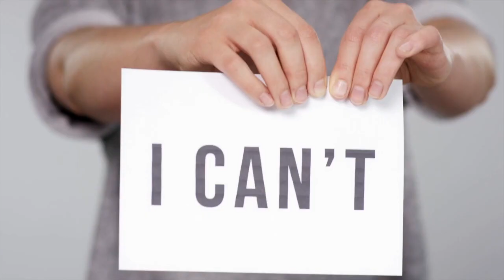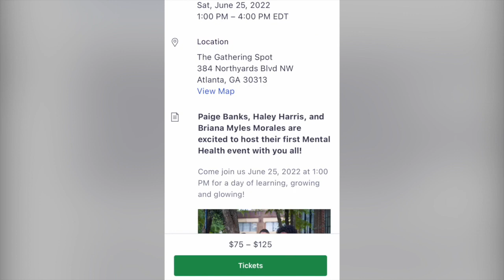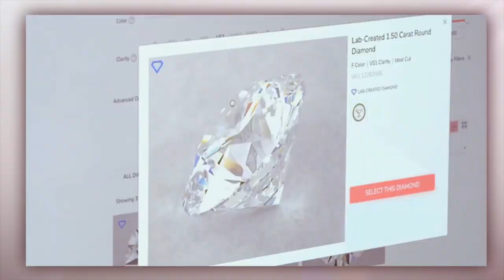MARRIED AT FIRST SIGHT SEASON 14 l DECISION DAY DISH: BOSTON l PAIGE'S LIFE UPDATE & WHAT'S UP NEXT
FueledByIntentions

VIDEO DESCRIPTION
Decision Day Dish

Today’s video will feature
00:00 INTRODUCTION
00:00 SPONSOR - BYNUM'S BUSINESS SOLUTIONS
00:00 NOI & STEVE
00:00 YES ON DECISION DAY PREDICTIONS
00:00 FUEL YOU CAN USE
00:00 CALL TO ACTION
00:00 OUTRO

FAVORITE THINGS:

The SCRIBE Bible Journal uses a simple four question Bible study format that works with any passage of Scripture.